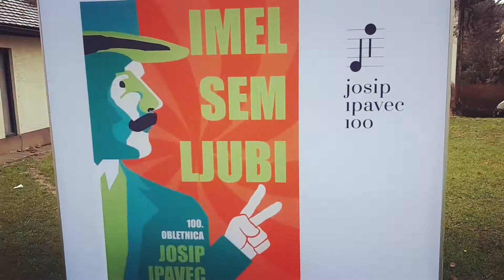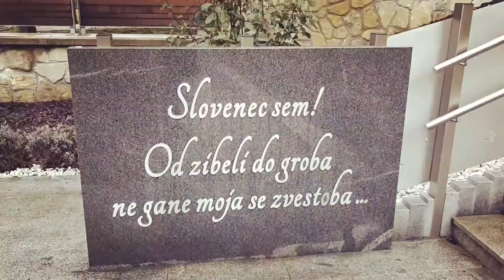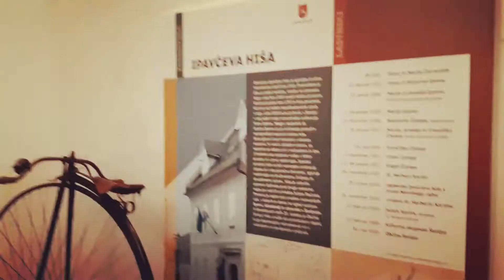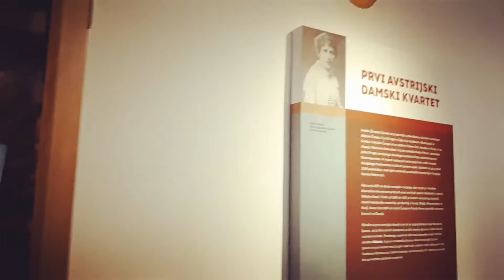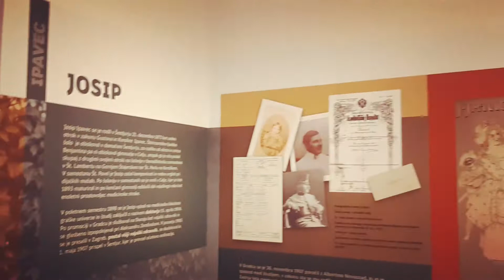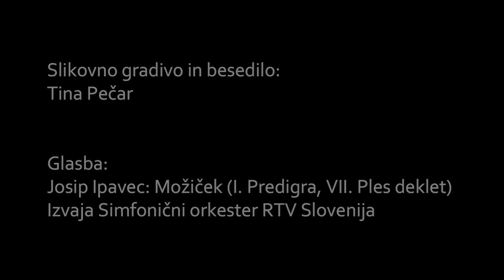KDO JE JOSIP?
Mini predstavitev skladatelja Josipa Ipavca za najmlajše.

Idejna zasnova in obdelava: Tina Pečar